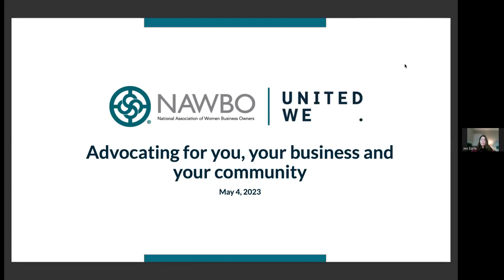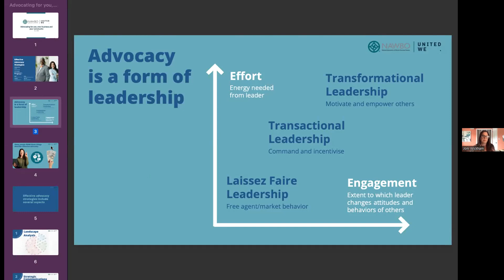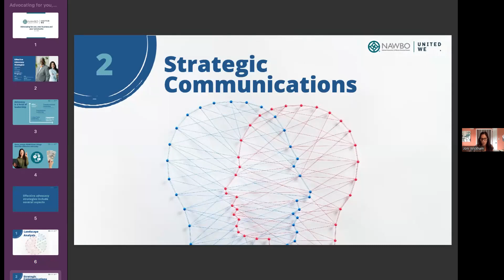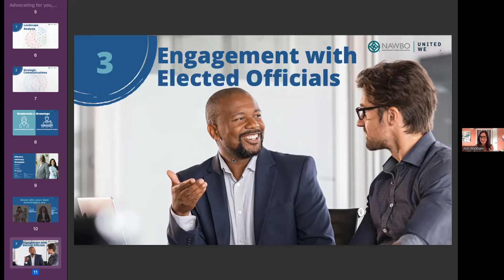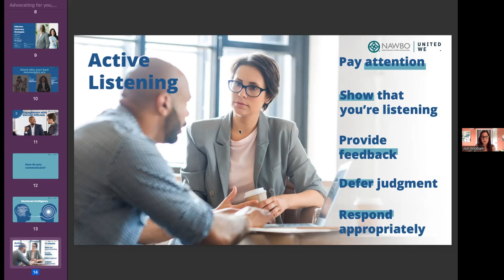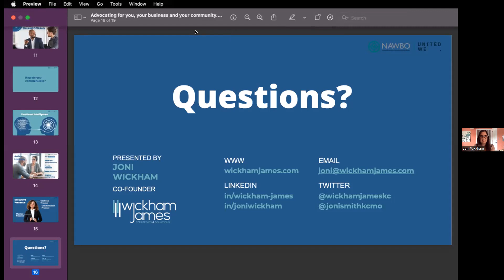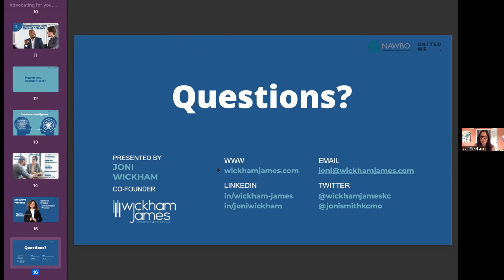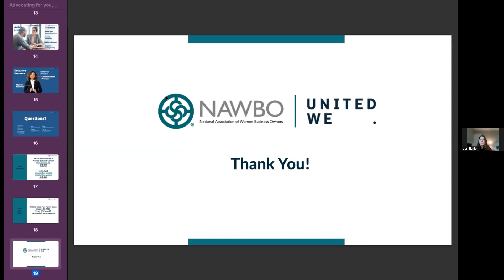Advocating for You, Your Business and Your Community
Presented by NAWBO and United WE, this free webinar features Joni Wickham, a nationally-recognized public policy expert. She will be discussing best practices for effective advocacy efforts.

Key takeaways you will learn from

The Top 3 most effective strategies to use when advocating for issues

Key communication techniques to ensure your voice is heard by elected officials